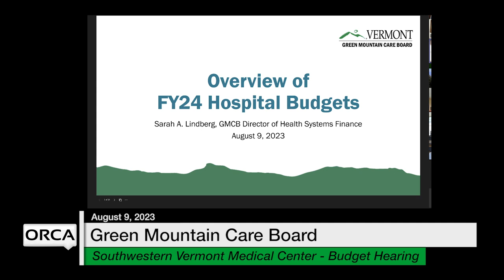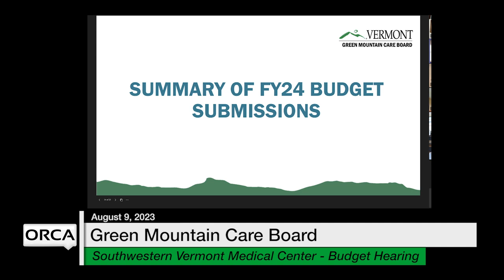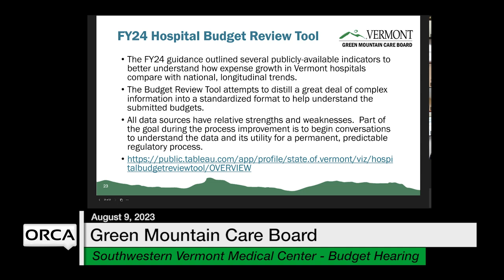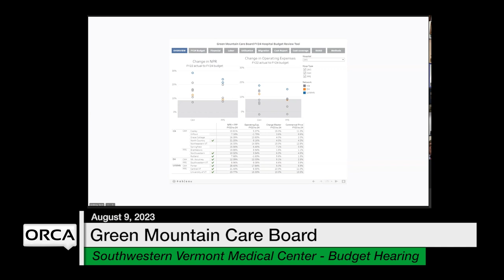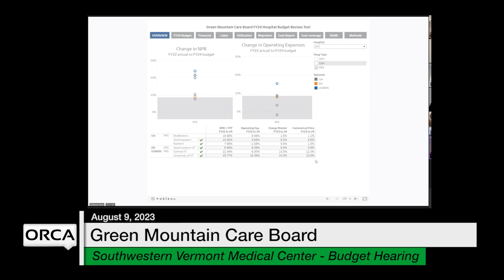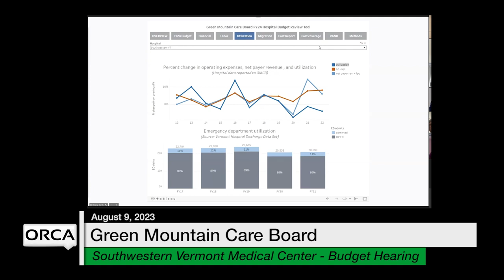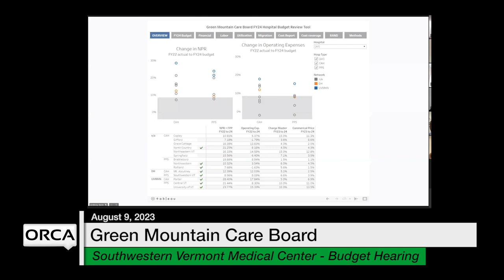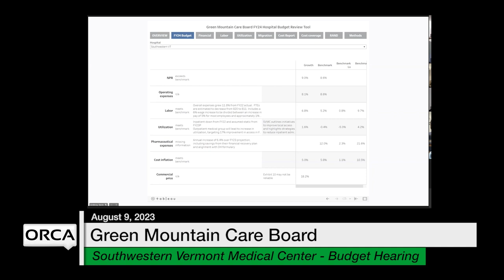Green Mountain Care Board - Southwestern Vermont Medical Center - Budget Hearing 8/9/2023